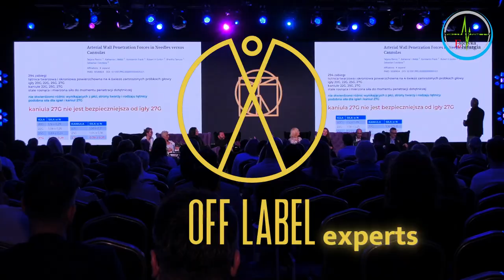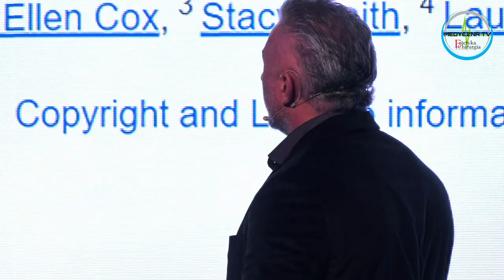I Konferencja Naukowa OFF LABEL EXPERTS 2023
I Konferencja Naukowa OFF LABEL EXPERTS 2023 „Tips & Tricks. Praktycy Praktykom” odbyła się w Warszawie, w dniach 6 - 8 października 2023 r.

Podczas Konferencji odbył się szereg sesji naukowych, nastąpiła także I edycja rozdania LEONARDÓW - nagród przyznawanych przez ekspertów produktom, przedsiębiorcom i osobowościom, które przyczyniają się do rozwoju medycyny estetycznej: pierwszymi laureatami zostały firmy FENICE i CROMA.

O konferencji opowiada CEO Off Label - dr Barbara Walkiewicz-Cyrańska.